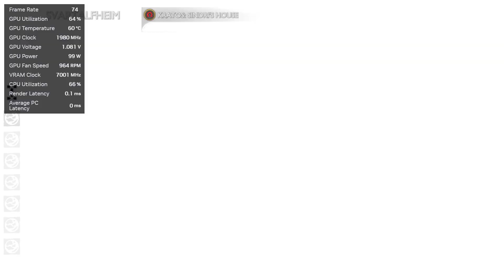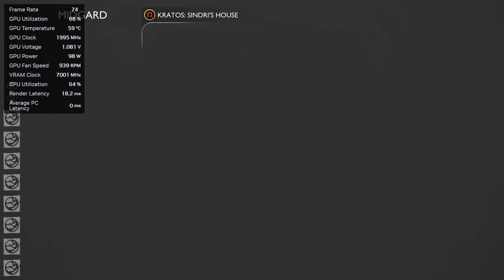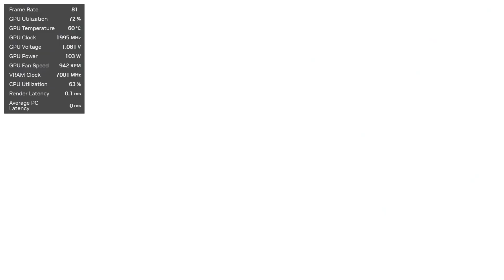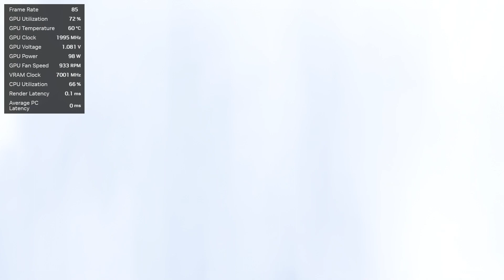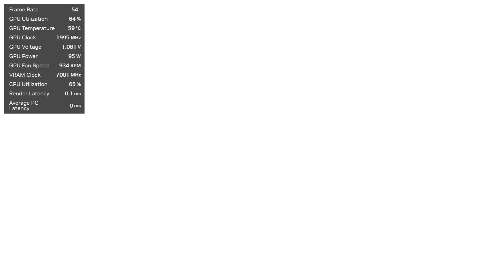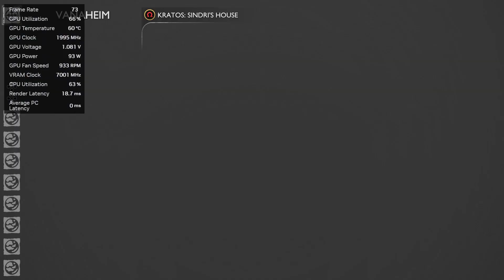God of War Ragnarok I RTX 3050 Setting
God of War Ragnarok..Playthrough..~
GPU = RTX 3050 8G 115W
No Commentary..~